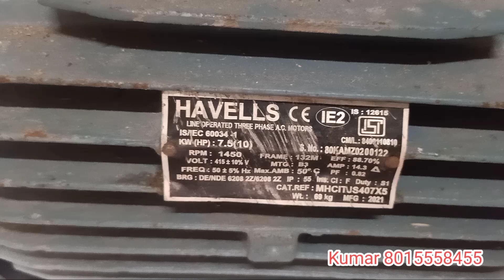7.5 HP 1450 RPM மோட்டர் விற்பனைக்கு ரூ 15000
இந்த வீடியோ ஏர் ரஜ்குமர் விற்பனைக்கு இந்த மோட்டார் வாங்கி யூஸ் பண்ணாத மோட்டார் 15000